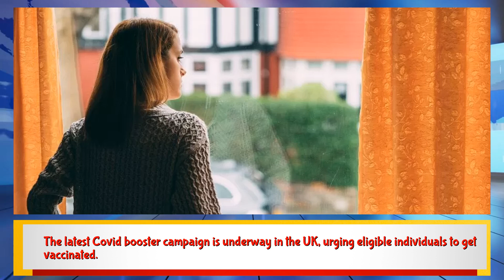What to do if you have Covid Symptoms tests and can you go to work or school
The latest Covid booster campaign is underway in the UK, urging eligible individuals to get vaccinated. While no Covid restrictions are currently in place, guidance advises those who contract the virus to stay at home. Covid symptoms resemble those of colds and flu, including high temperature, cough, loss of taste or smell, shortness of breath, fatigue, body aches, and more. Long Covid affects 2% to 20% of Covid patients, with symptoms such as extreme tiredness, shortness of breath, muscle aches, and concentration problems. Routine Covid testing is generally not recommended, and self-isolation after a positive test is no longer required. People are encouraged to stay home for a few days if they test positive, with different durations for under-18s and those at higher risk. Working from home is advised if possible, and Statutory Sick Pay may be available for those unable to work due to Covid. Children with mild symptoms can attend school or childcare. Eligibility for Covid vaccination is determined by specific criteria, and boosters are part of the seasonal rollout, not available for private purchase. Various target groups are included in the 2023 autumn booster campaign, with NHS contact and online booking options. A four-week wait after a positive Covid test is recommended before getting a jab, except in cases of severe illness or high fever, as the vaccines do not cause positive test results.